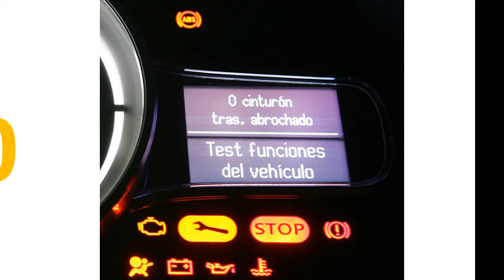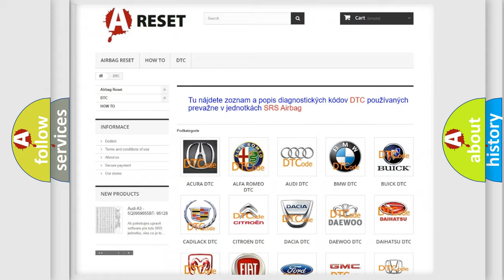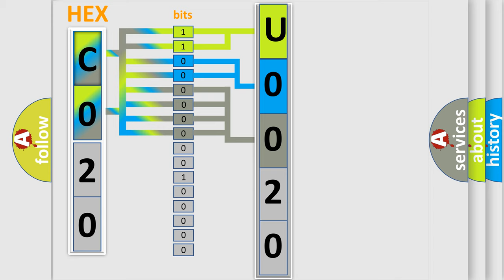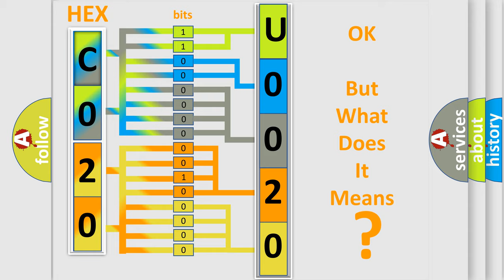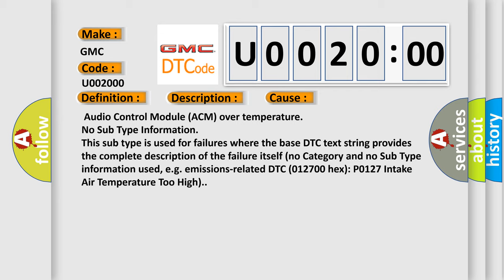DTC GMC U0020-00 Short Explanation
Contents:
0:21 Basic DTC analysis according to OBD2 protocol standard.
1:48 Insight into programming
2:58 A diagnostically understandable description of the Diagnostic Trouble Code
3:05 Basic error definition

Make:
GMC
Code:
U0020 00
Definition:
Audio Disc DVD Player Thermal Shutdown
Description:
The Audio Control Module (ACM) was over temperature.Audio operation will resume after the ACM cools.This is normal operation.
Cause:
 Audio Control Module (ACM) over temperature
Failure Type: